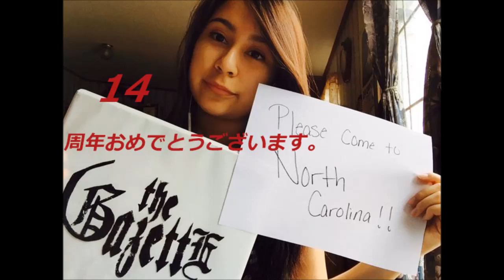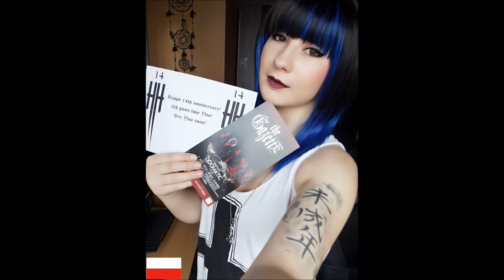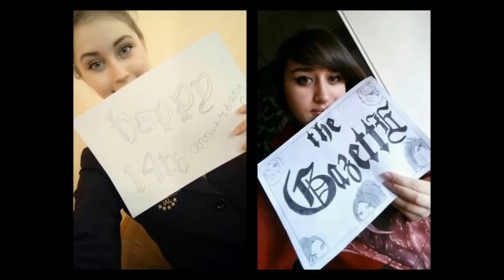14Th Anniversary The GazettE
Music by iMystii (GazettE’s Song Cover)

The GazettE